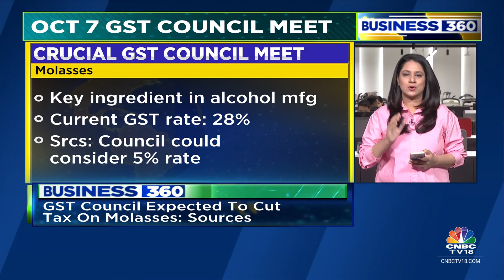GST Council Expected To Cut Tax On Molasses: Sources | Business 360 | CNCB TV18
The upcoming GST meeting this weekend is likely to consider reducing tax on molasses from 28% to 5%. GST Council is also likely to clarify taxation for Extra Neutral Alcohol.

n18oc_business